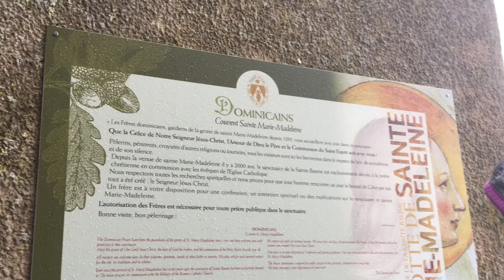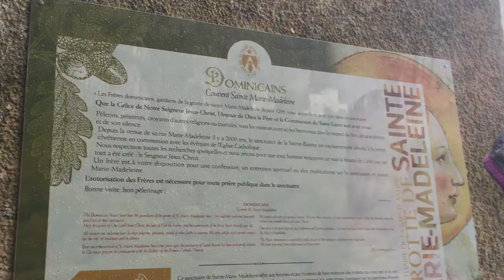La Sainte Baume - GROTTO de Sainte Marie Madeleine & Basilica: Ave Maria from the grotto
I was blessed with the opportunity to sing Ave Maria inside the Cave of La Sainte Baume a church devoted to Mary Magdalene.  It was a very impromptu spur of the moment happening where the Priest gave me permission to sing inside the sacred Cave, so I welcomed the opportunity and recorded it on my iPhone... hope you enjoy the experience